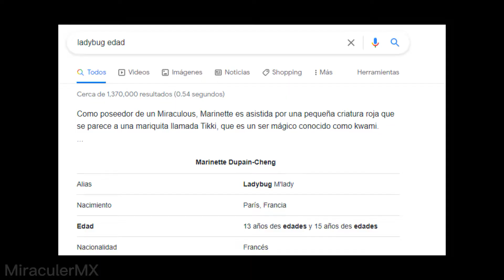𝐄𝐝𝐢𝐭𝐞 𝐀𝐥𝐠𝐮𝐧𝐨𝐬 𝐜𝐚𝐩𝐢𝐭𝐮𝐥𝐨𝐬 𝐝𝐞 𝐦𝐢𝐫𝐚𝐜𝐮𝐥𝐨𝐮𝐬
Holaaa buenas tardes este es mi primer video :D espero les guste